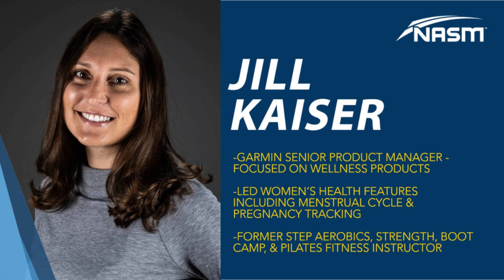TrainingTips: What is HRV?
The most trusted name in fitness is now expanding into the wellness world. Become an NASM Certified Wellness Coach and you’ll be able to guide and motivate clients to make lasting changes through mental and emotional well-being, recovery, and more.

In this training tip, host Darlene Marshall is joined by Garmin's wellness product manager, Jill Kaiser, detail HRV, as well as how it's recorded in conjunction with your heartbeat - typically when your body is at rest.